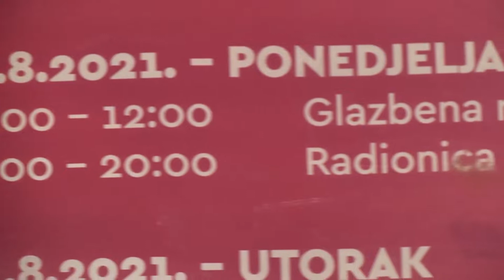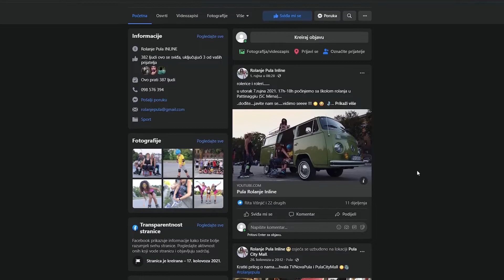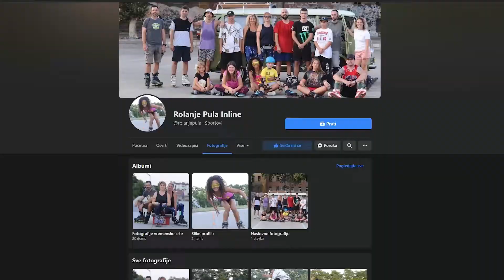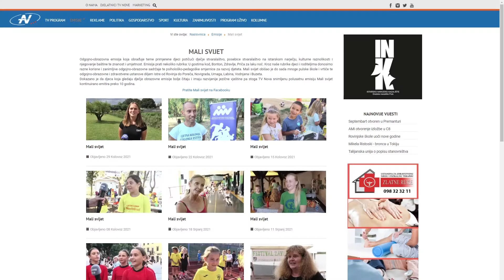Mali svijet 05.09.2021.